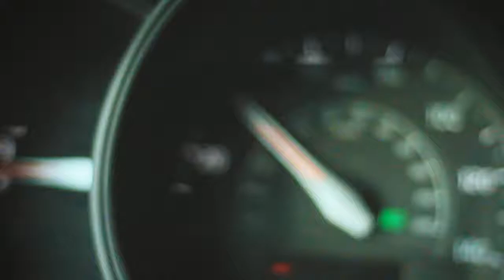Early Season Skiing - Whitefish, Montana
A short look into a trip up Big Mountain in Whitefish, Montana.